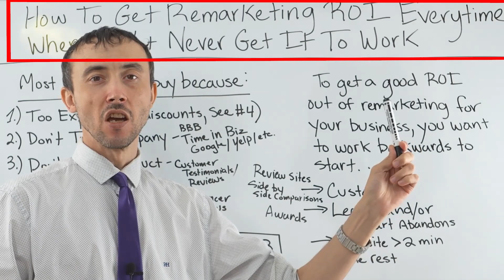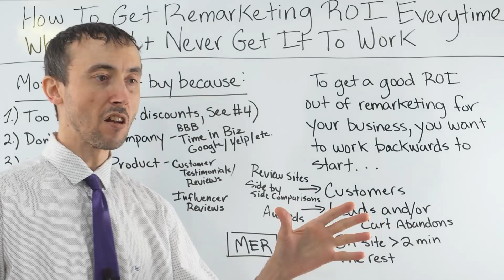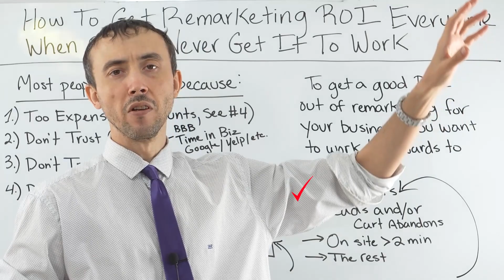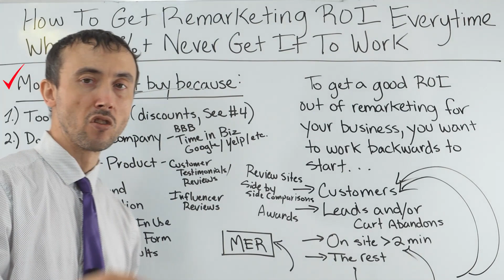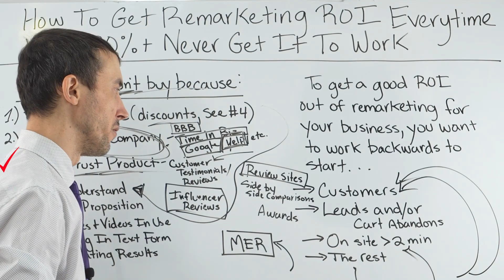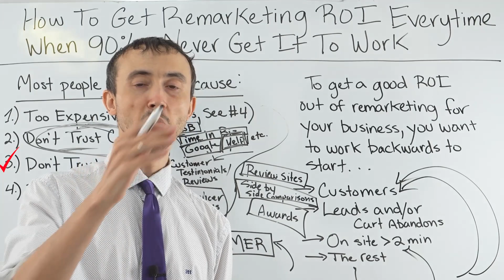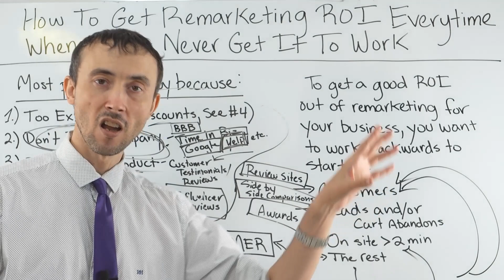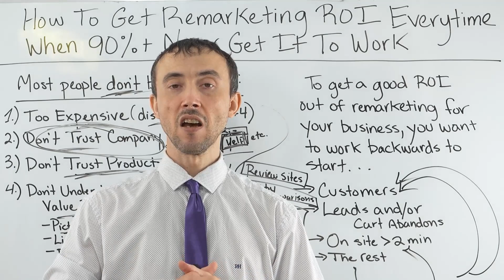💡How To Get Remarketing ROI Everytime When 90% + Never Get It To Work!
🤔 The people who get PPC to work, all have this common system going
into building out their campaigns.
Find out what the steps involved with being successful with PPC in this video.

Timestamps:
7:27 To get a good ROI out of remarketing for your business
7:51 Customers
10:07 Leads and/ or cart abandonment
10:25 On-site  2 mins
10:41 The rest
12:16 Most people don't buy because
12:40 Too expensive
15:08 Don't Trust Company
16:25 Don't Trust Product
23:32 Don't Understand Value Proposition